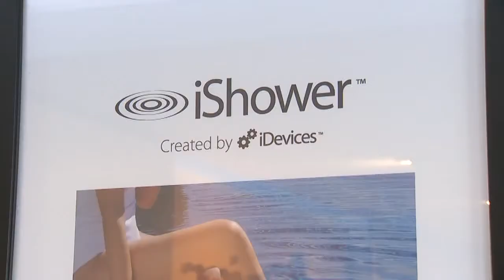iDevices headquarters in Avon expanding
A company in Connecticut is producing some 'cutting edge' technology. It's taking part in National Entrepreneurs Day, which gives companies a chance to highlight the different ways they're giving back to their communities.